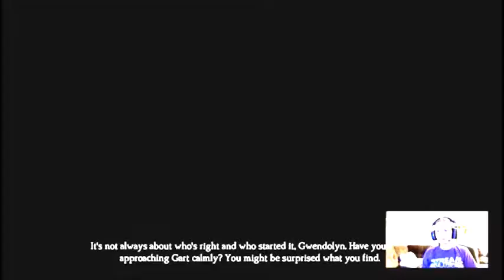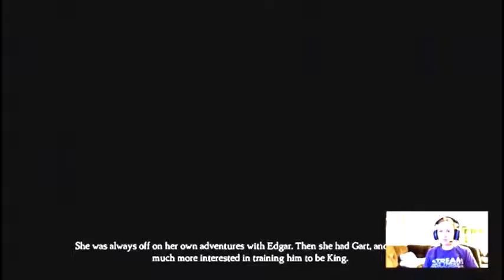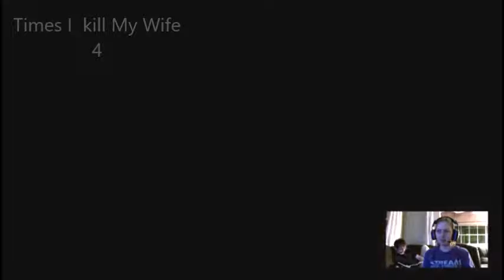PongoPuppies Plays: King's quest part 15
We finish Chapter 4 and Gart and Gwendolyn get some sad news.